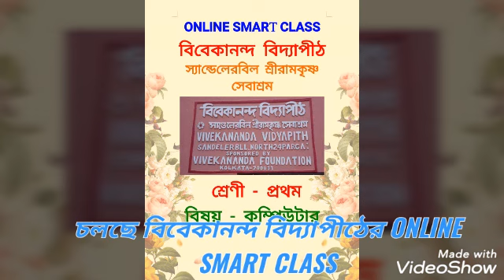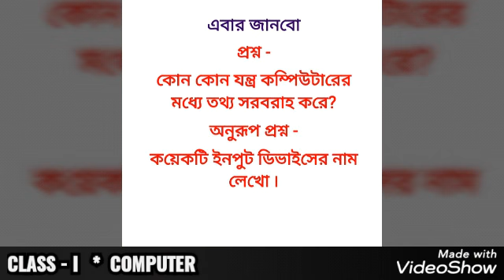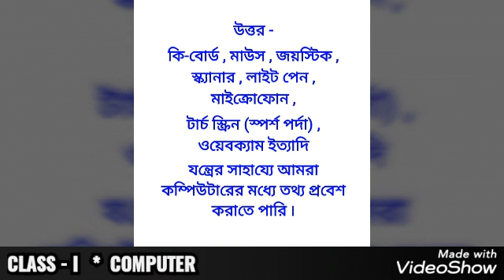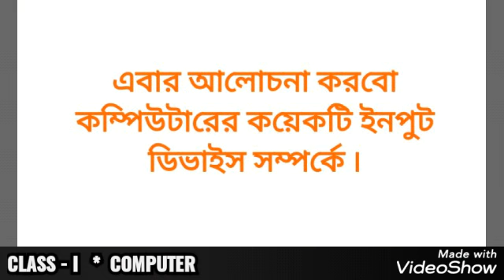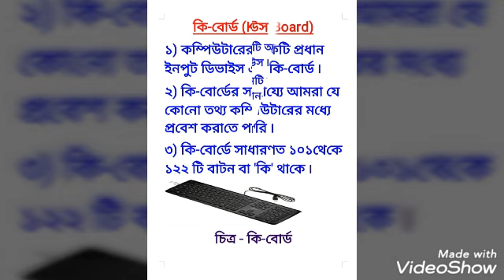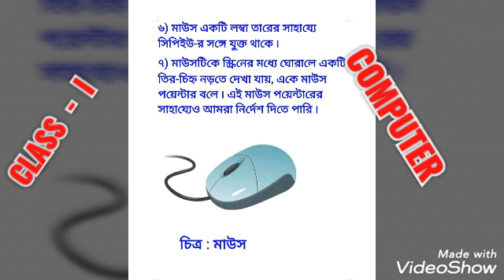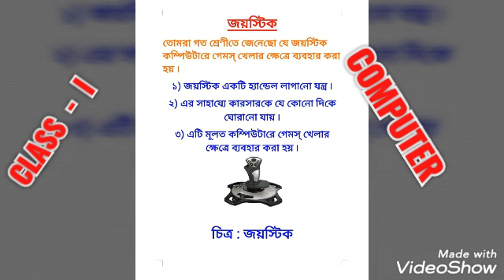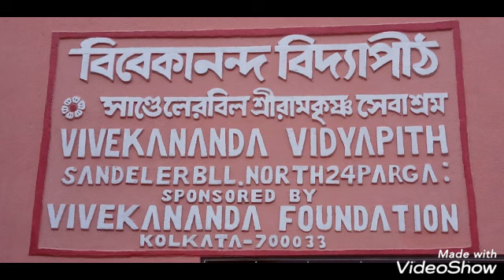বিবেকানন্দ বিদ্যাপীঠ * স্যান্ডেলেরবিল শ্রীরামকৃষ্ণ সেবাশ্রম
কম্পিউটারের ইনপুট ডিভাইস * প্রথম শ্রেণী